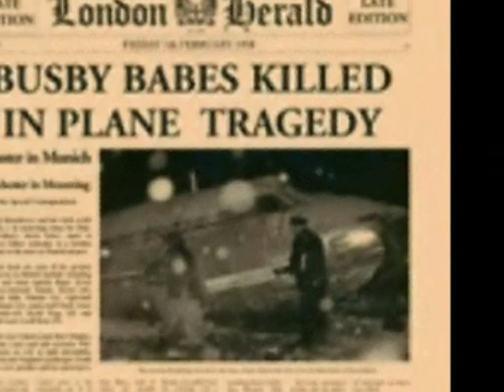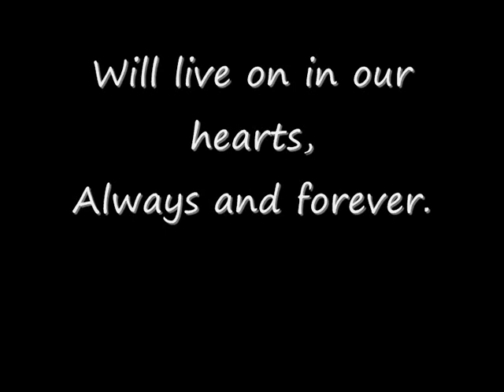Busby Babes Tribute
A tribute to the 8 Busby Babes who perished in the Munich Air Disaster on 6th February, 1958. I made this to commemorate the 50th anniversary of the tragedy, which is Wednesday 6th February this year.

ALL YOU SICKOS POSTING CRAP, STOP IT NOW. YOU ARE SICK, SICK PEOPLE AND URGENTLY NEED TO FIND SOMETHING BETTER TO DO WITH YOUR SAD LIVES THAN MOCKING THE DEAD.